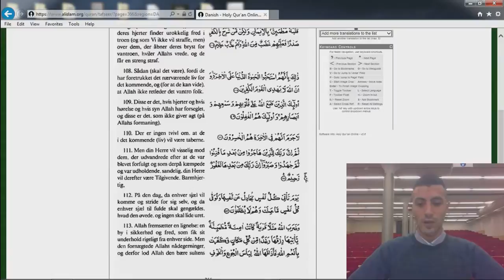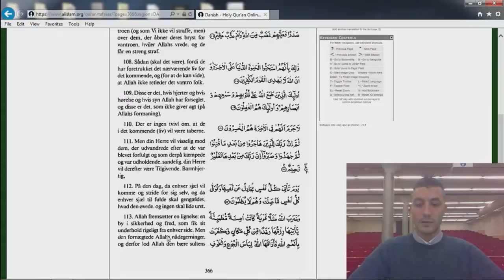018 Koranen Oversat på Dansk - Bierne Vers 106-113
Oplæsning af Bierne kapitel vers 106-113